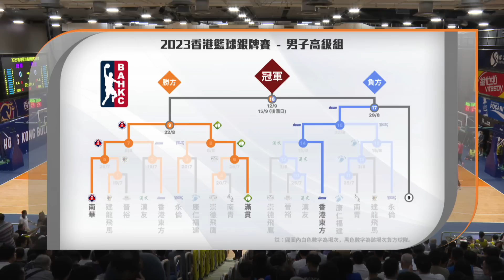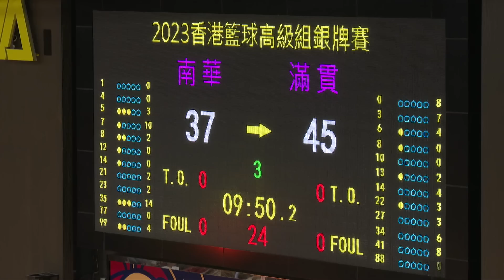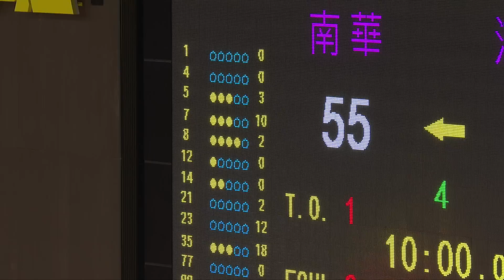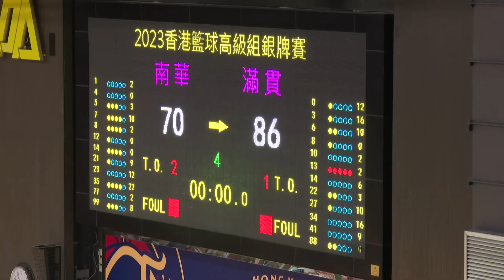【足本全場賽事】香港籃球銀牌賽-南華 vs 滿貫